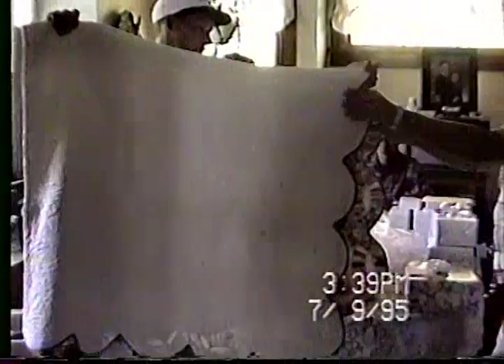Dan and Sarah Wedding